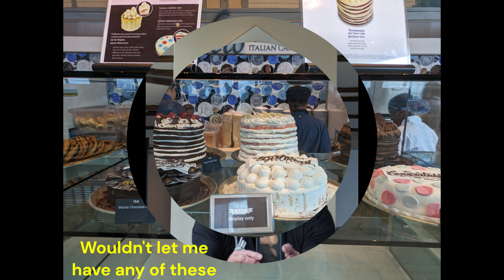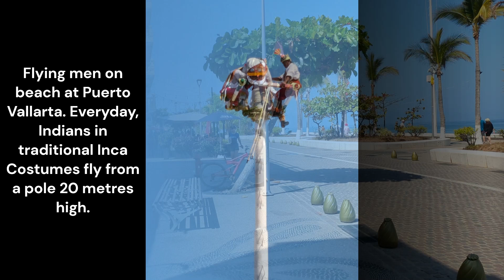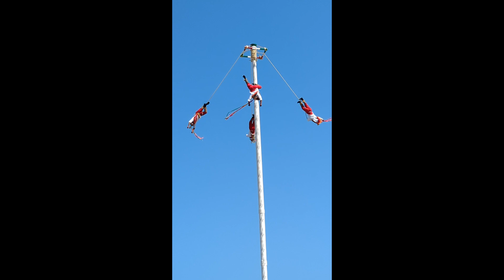Island Princess - Puerto Vallarta, Mexico, Sunday 12th May 2024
15 night cruise from Los Angeles to Fort Lauderdale